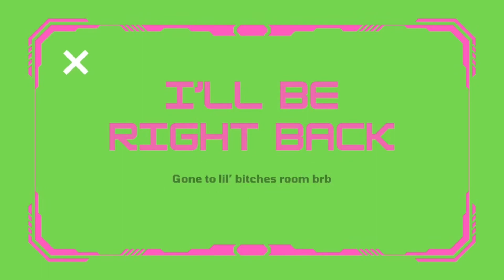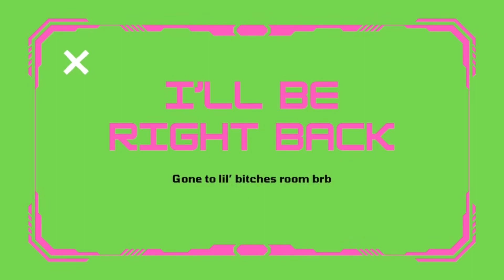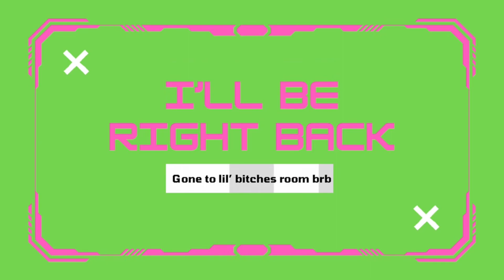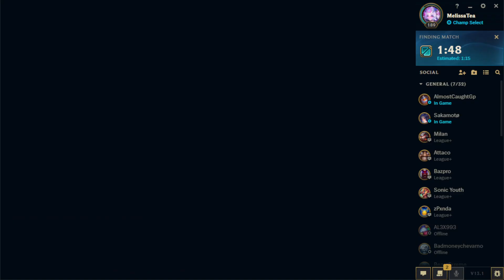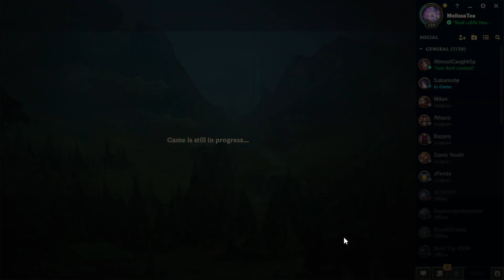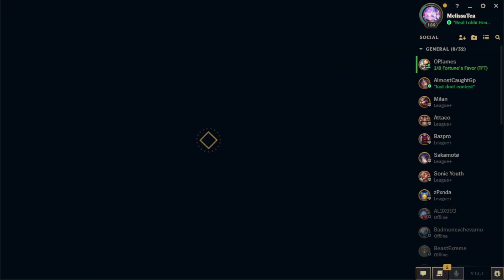Secret Stream for Secret Viewers on A secret Day. (Sunday)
This stream is not real. Get gas lit Bitch.
It was not streamed on 22/01/2023 Any statements twitch Puts under this are false.